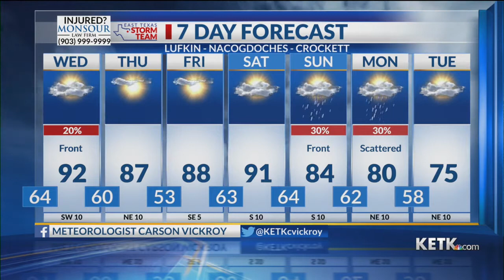Tuesday Evening Forecast: 10/11/22